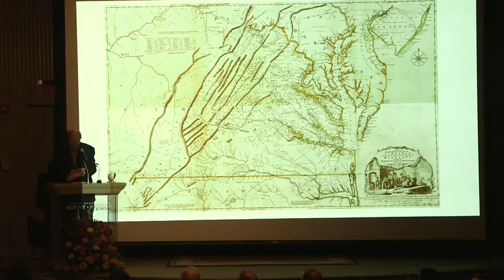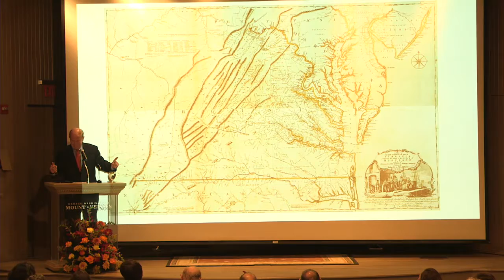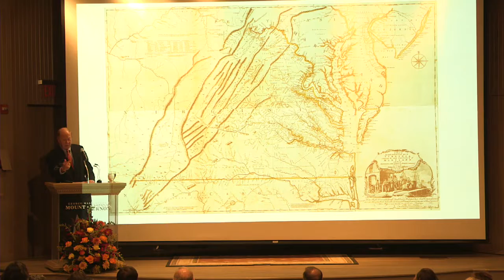2015 Gay Hart Gaines Distinguished Visiting Lecturer of American History p3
This popular educational series includes four lectures and four receptions and is designed to provide a deeper understanding of, and expertise in, a particular subject related to George Washington. This year’s theme is American Empire: Washington and the West. Lectures will take place from September 24 through November 19, 2015.